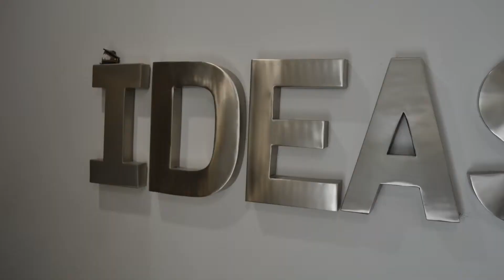DG Holiday Card 2012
There's something stirring at dg Communications...